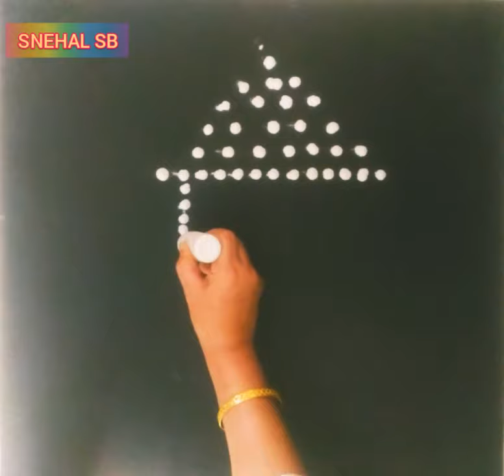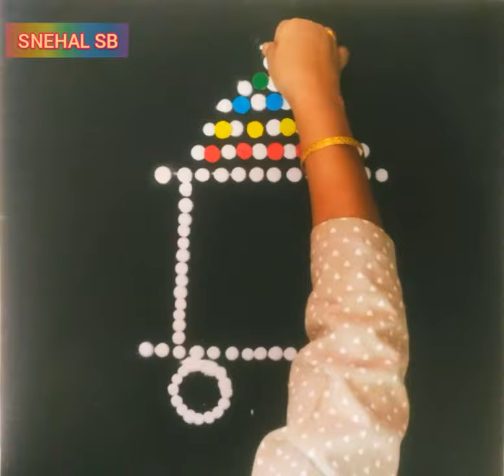Ratha saptami rangoli design | रथसप्तमी स्पेशल रांगोळी